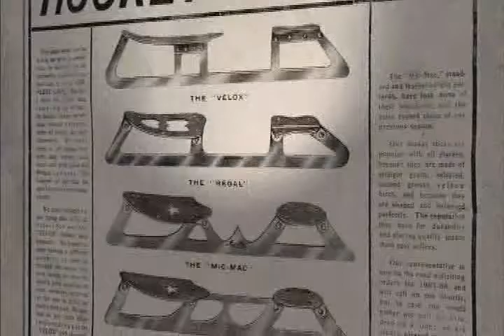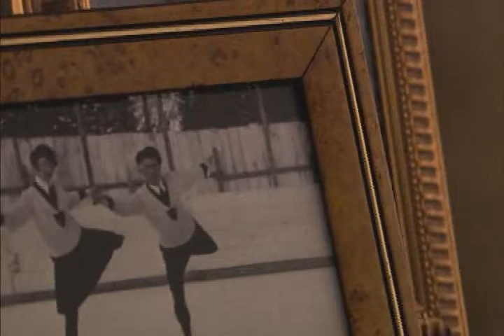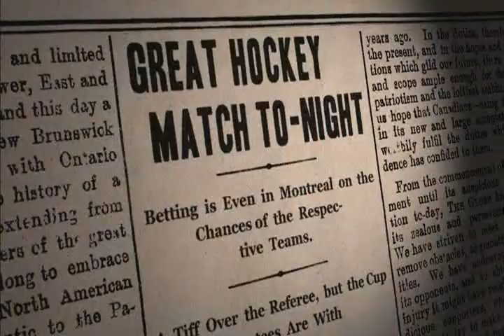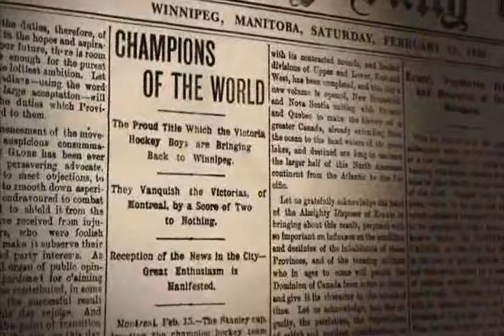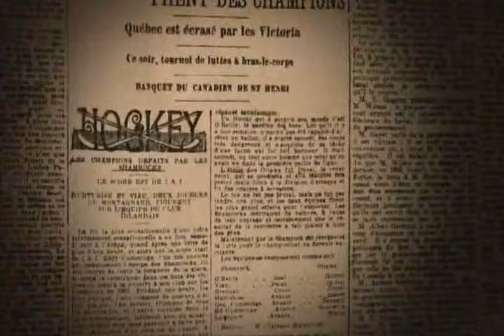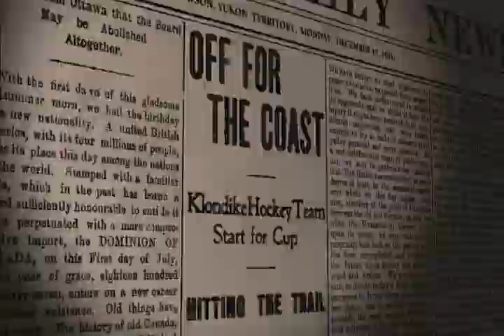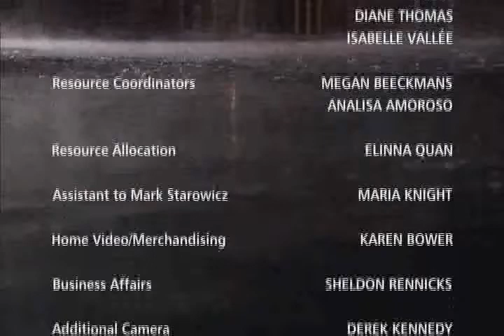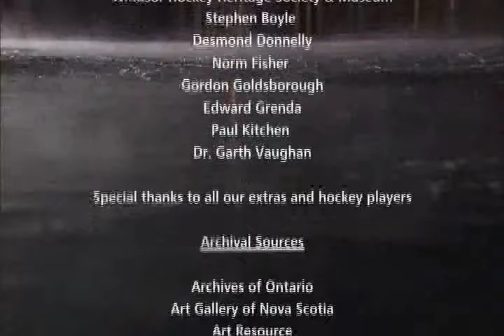Hockey: A People's History (pt. 1- 10)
rewatch the Canadian documentary about the origins and growth of professional hockey